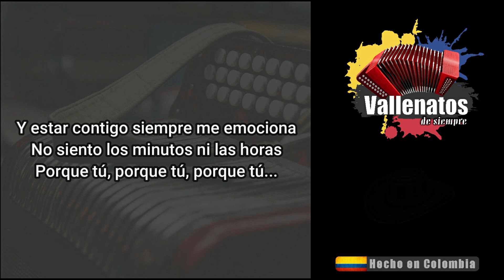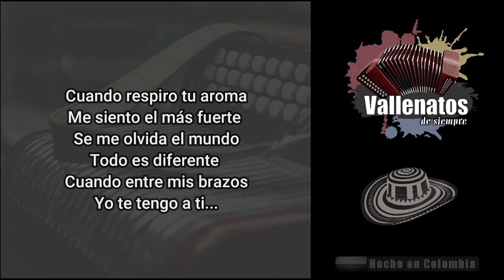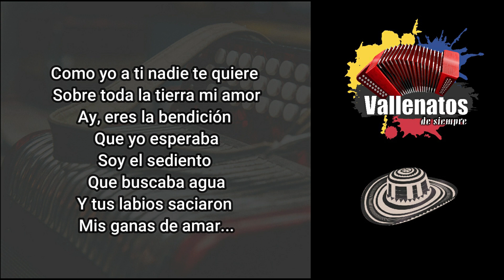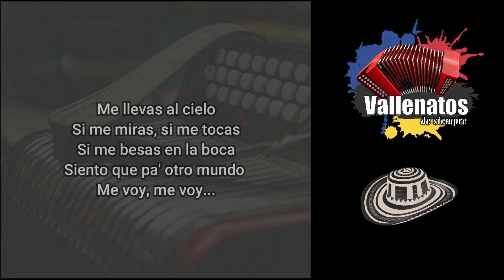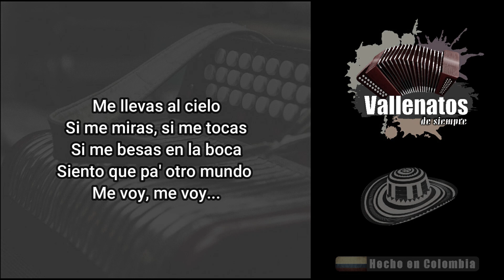Me Llevas Al Cielo - Peter Manjarrés - Con Letra (Video Lyric)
Ay siento que me robas la vida cuando me das un beso
Siento que me robas el alma si conmigo te tengo
No siento los pies en la tierra cuando estas a mi lado, mi amor
Ay me tienes pechichón y consentido
Me haces sentir lo que no había sentido
Me tienes tan loquito, loquito de amor
Y estar contigo siempre me emociona
No siento los minutos ni las horas
Porque tú, porque tú, porque tú
Me llevas al cielo, si me miras, si me tocas, si me besas en la boca
Siento que pa' otro mundo me voy, me voy
Yo te necesito como el cristiano a la biblia
Le has dado vida a mi vida
Gracias por entregarme tu amor mi amor
Cuando respiro tu aroma, me siento más fuerte se me olvida el mundo
Todo es diferente cuando entre mis brazo yo te tengo a ti
Tú sabes cómo te ama este vallenato que le tiembla el cuerpo si siente tus manos
Y es solo mi amor porque tú, porque tú
Me llevas al cielo si me miras, si me tocas, si me besa en la boca
Siento que pa' otro mundo me voy, me voy, ay mi amor
Siento que mi Dios me ha premiado con traerte a mi vida
Y nunca voy a defraudarte te lo juro mi reina
Como yo a ti nadie te quiere sobre toda la tierra mi amor
Eres la bendición que yo esperaba, soy el sediento que buscaba agua
Y tus labios saciaron mis ganas de amar, yo quiero que este amor sea para siempre
Y que seamos la envida de la gente
Tú sabes cómo te ama este provinciano que le tiembla el cuerpo si siente tus manos